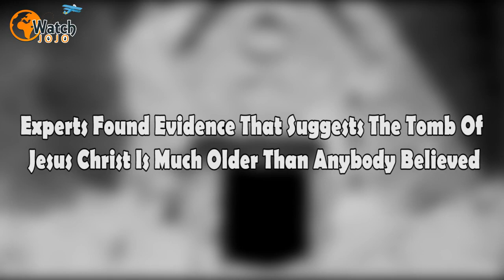LOVING EXPERTS FOUND EVIDENCE THAT SUGGESTS THE TOMB OF JESUS CHRIST IS OLDER THAN ANYBODY BELIEVE